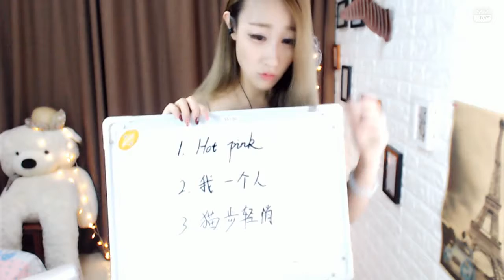YY LIVE 燃舞蹈 Viki - 《燃舞蹈》（Artists Singing・Dancing・Instrument Playing・Talent Shows).mp4